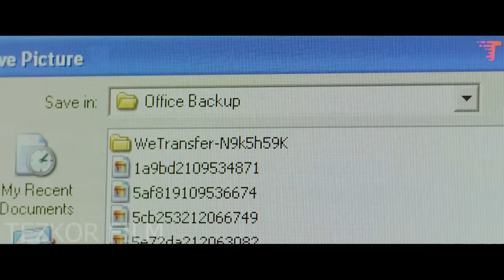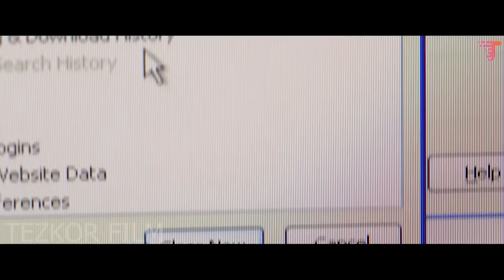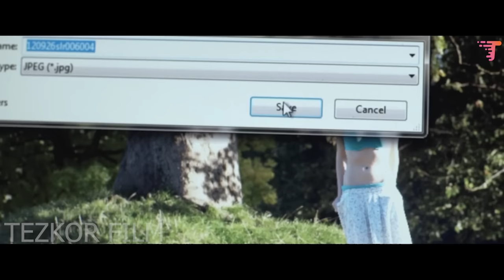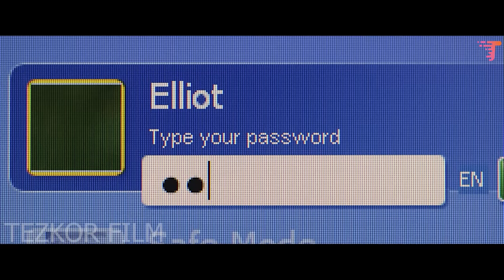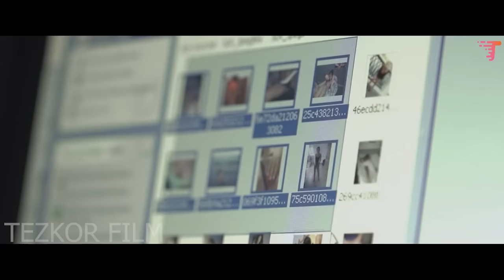Erkak behayo saytlarda o'z qizini ko'rib qoldi hamda...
Film nomi: Зеркалка (2013)